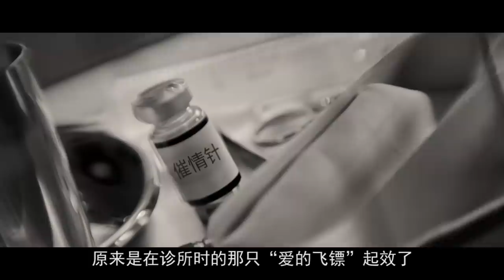爆笑解说《动物管理局》，一部在过审边缘徘徊的神剧，尺度太大要打码